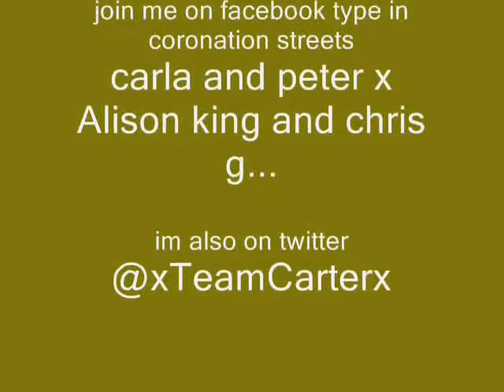Carla and Peter x Keep holding on x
Fan video for carla and peter coronation street (carter) xx